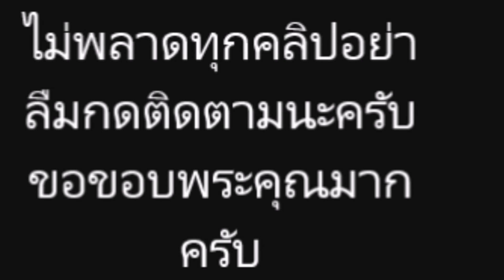น้องพายุ เจอกับ น้องเรซซิ่ง “อ้วงงพายุ” โชว์นอนกินข้าวเหนียว ปะทะ “เฮียเรซ” โชว์สเต็ปเต้นยั่วๆ